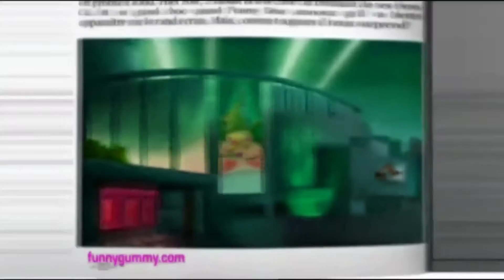The Gummy Bear Song Long English Version ( WIDESCREEN) In Luig Group